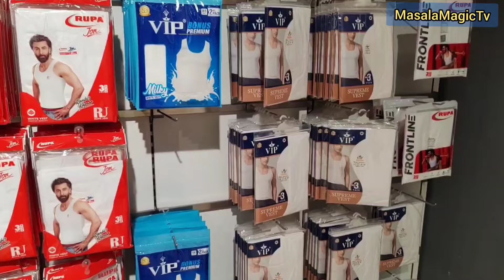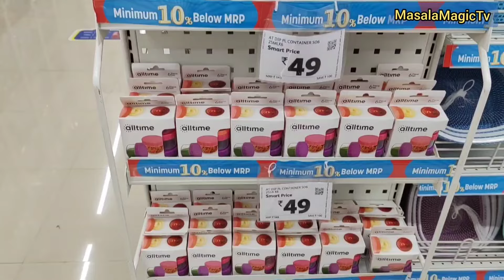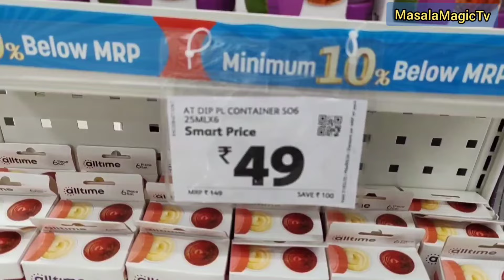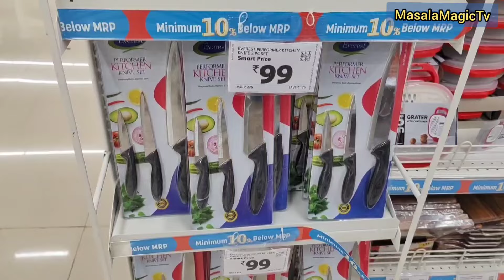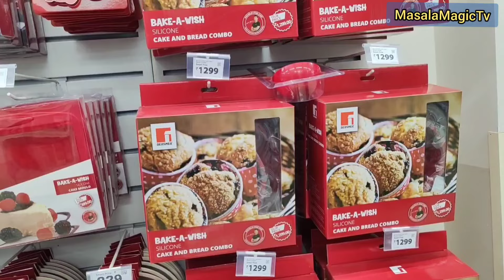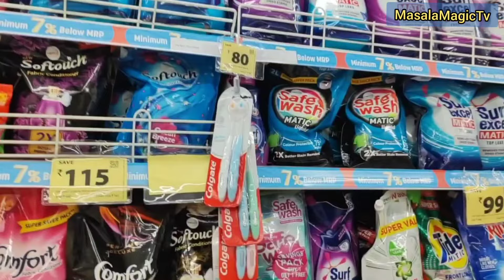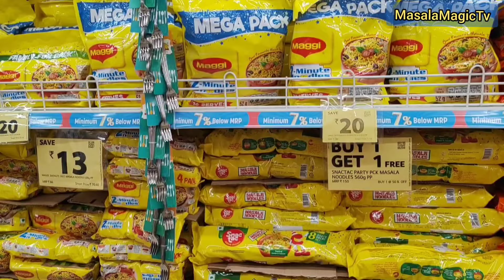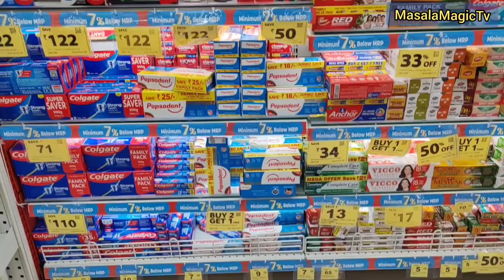10% to 70% Sale|Sabse Sasta Bazaar | सस्ता बज़ार |offer ki Barsaat| Streetwalk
Sabse Sasta Bazaar | सस्ता बज़ार |offer ki Barsaat